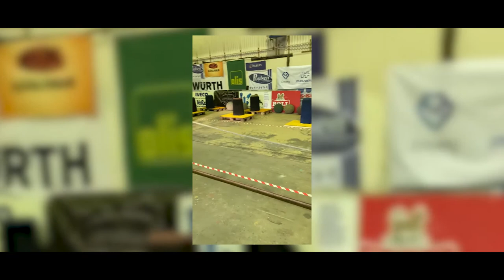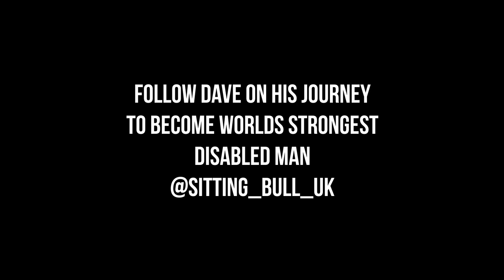BECOMING THE STRONGEST DISABLED MAN ALIVE | Dave Walsh Mini-Doc | Silverback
Meet Dave Walsh, a disabled strongman looking to finally hit the lifelong goal of becoming the Worlds Strongest Disabled Man.

We follow Dave to see his journey and how he got started in the sport of Strongman and where he wants to head in the near future.

Make sure to follow Dave's journey on Instagram @sitting_bull_uk